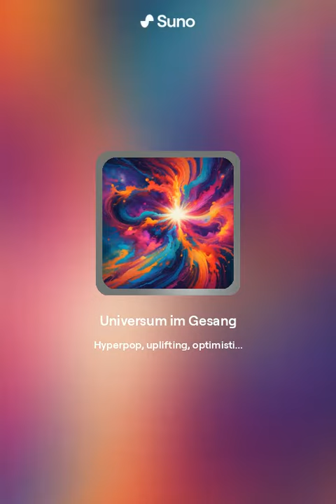Universum im Gesang [dan x suno]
shoutout suno.ai